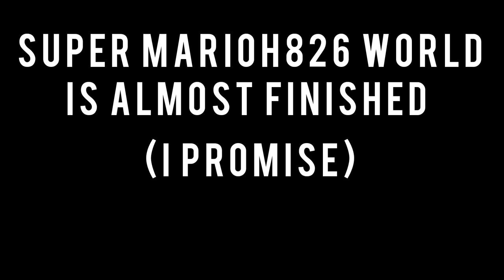Super MARIOH826 World - World 1 Demo Release Trailer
Super MARIOH826 World is almost finished but for something to play I made a demo of world 1

Maker ID: TLW-SDD-1KG